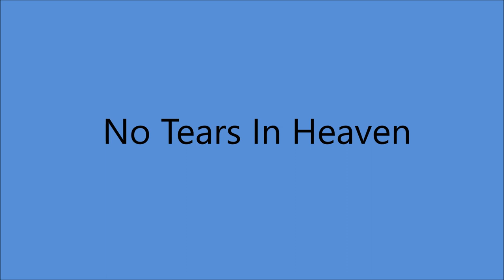Lulu Belle and Scotty - No Tears In Heaven [c.1962].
[Written by Robert S. Arnold].
Recorded 1940 by The Drum Quartet
                  1949 by Chuck Wagon Gang
                  1960 by Red Foley and The Jordanaires
                  1962 by Lulu Belle and Scotty
                  1966 by Skeeter Davis
                  1990 by Hee Haw Gospel Quartet

Issued ONLY on   LP 'Lulu Belle and Scotty [1962]

Recorded Circa 1962 Chicago, IL-
Lulu Belle  [gt/vcl duet/vcl solo], Scotty [gt/vcl duet[
Unknown [organ/vcl chorus]

1962 [2 Albums]
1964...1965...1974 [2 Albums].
1986 [Lula Belle Solo]

1st. Performed 1944 by Lulu Belle and Scotty in the Movie "Sing, Neighbor, Sing'.
1st. Recorded 1945 by Gene Autry.